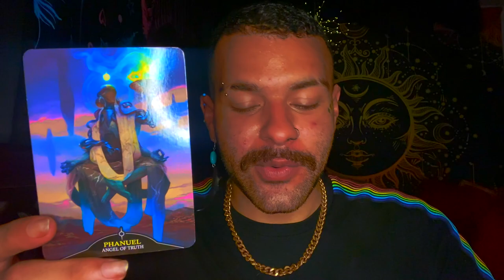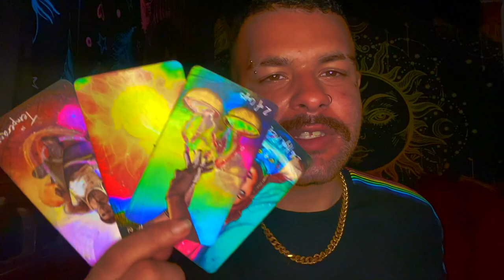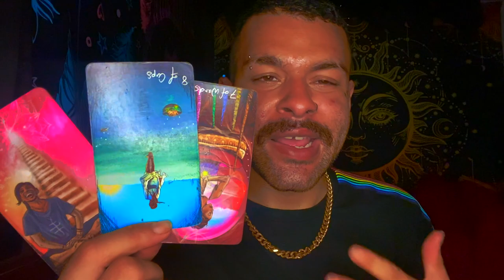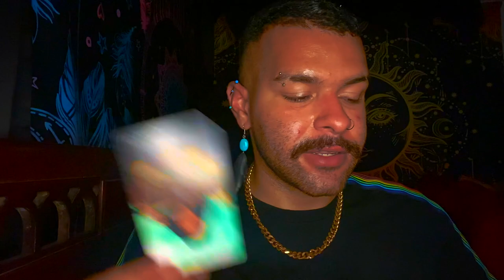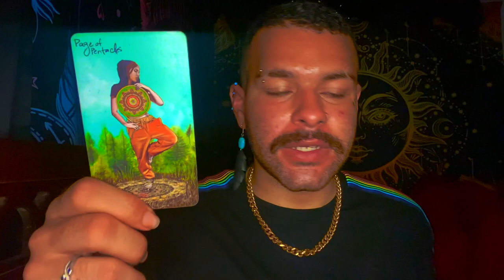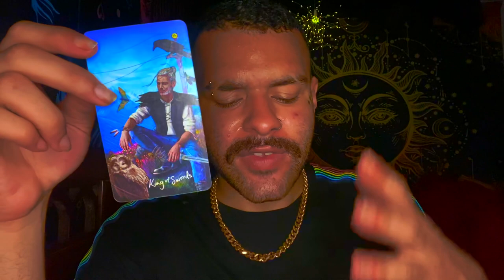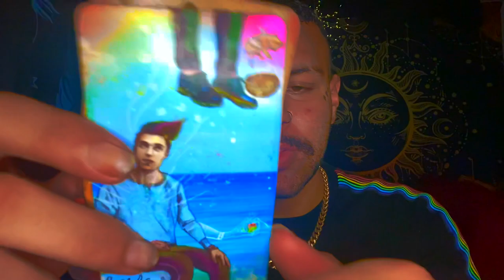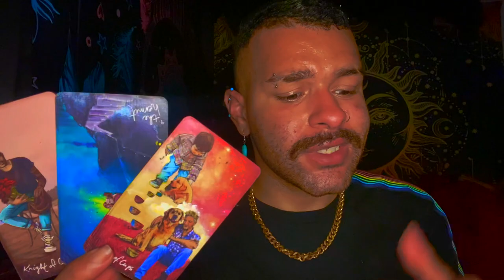Capricorn ♑️"THE TRUTH IS ABOUT TO COME OUT" Tarot Reading JULY 5TH - JULY 11TH 2021 Tarot Horoscope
This is a weekly 2021 Tarot reading Horoscope for the Zodiac sign - Capricorn for the week of JULY 5TH - JULY 11TH . This weekly Capricorn tarot reading forecast covers the subjects of Love, soulmate & twin flame connections, career, money & financial, and general overall messages. These weekly Capricorn tarot readings also includes predictions for Capricorn. These messages that came through in the tarot cards for this weekly tarot reading are for ALL Capricorns under the Sun, Moon, Rising zodiac sign for the week of JULY 5TH - JULY 11TH

Introduction - 0:00
Weekly Tarot Horoscope for Capricorn: 1:10
Weekly Love Tarot Horoscope for Capricorn: 13:00
Weekly Career & Financial Horoscope for Capricorn: 15:30

$SimplyVelca

~ 🖤 Social Media 🤍 ~

🎵 Music Credits 🎶